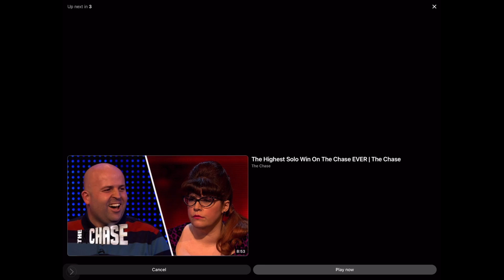Chase Australia Mara week episode 3-3vmara-final chase